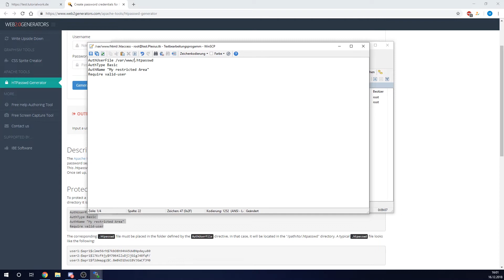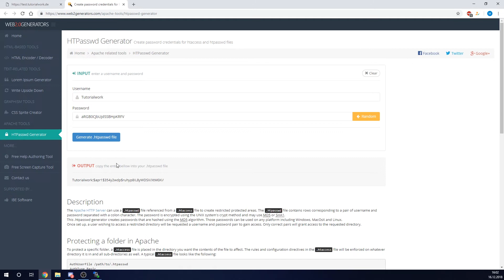Webseite mit Passwort schützen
Wie du deine Webseite mit einem Passwort schützen kannst ohne Programmierkenntnisse zeige ich dir in diesem Video.